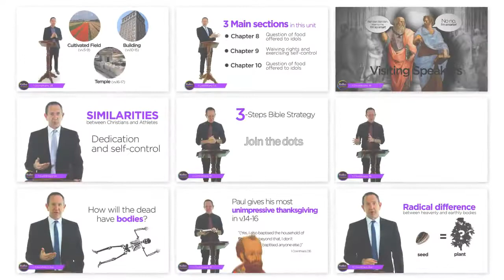Ridley Certificate: 1 Corinthians with Brian Rosner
1 Corinthians is a letter written a couple of thousand years’ ago that resonates with twenty-first-century life. Principal of Ridley College, Brian Rosner reveals how Paul in this letter directly addresses the claims of unity and truth, church discipline, sexual matters, the Lord’s supper, the nature of love, Christian leadership, and many other significant topics.